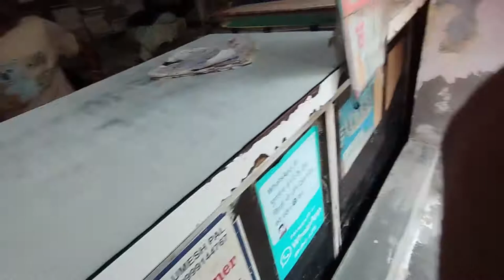panja challenge with friend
hit likes.

lots of